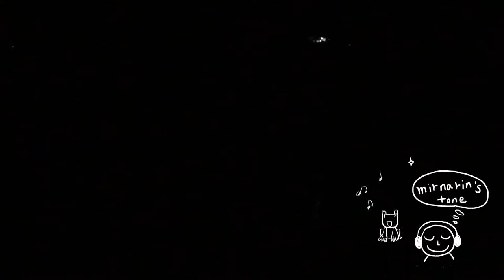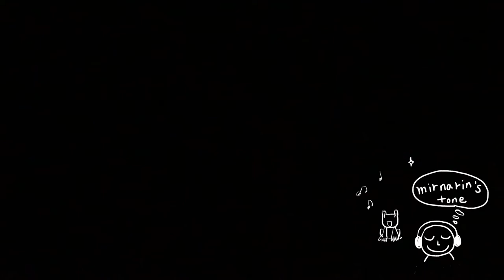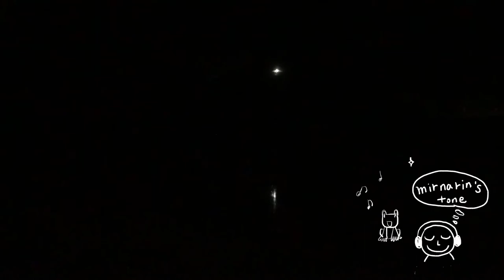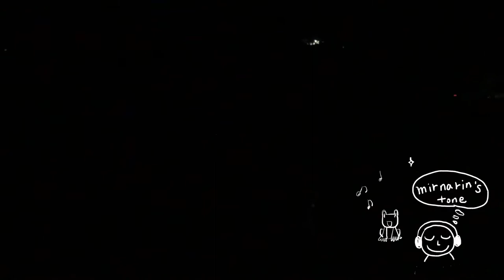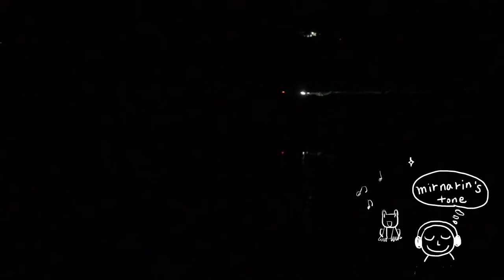시골 밤 풍경 / 논에서 개구리 울음소리 | 자연의 소리| 힐링 사운드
개구리우는 밤. 깜깜한 시골길 논두렁에서 가만히 귀기울여봅니다. 건너편 찻길의 지나가는 차들의 불빛들이 아름다워보이는 밤풍경.

Illustration by ✨
Copyright2018.yirei